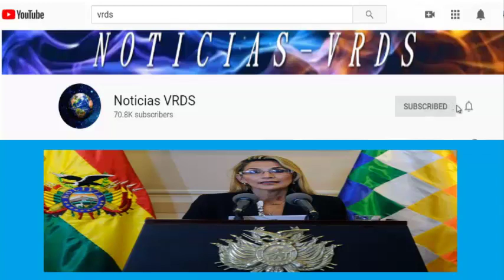HACE SOLO 1 MINUTO' Jeanine ASUME el PODER ante la GRAN fuga de EVO MORALES a MEXICO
JEANINE PRESIDENTA DE BOLIVIA noticias de BOLIVIA HOY